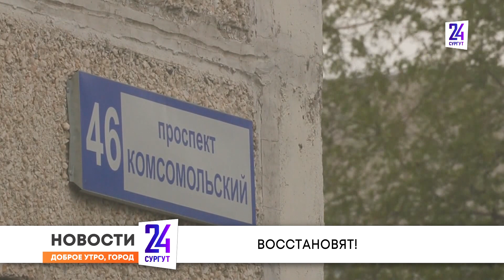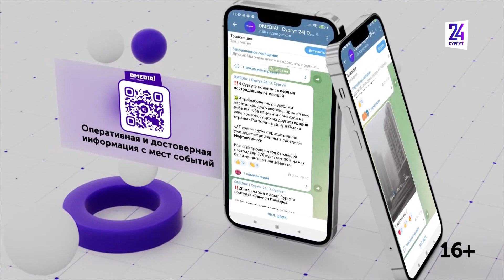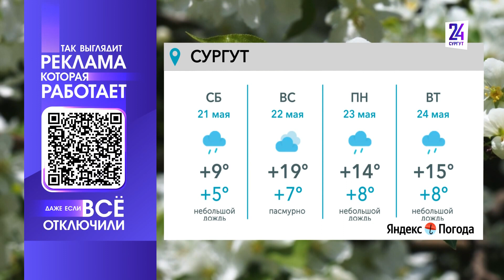Утренний дайджест новостей. 20.05.2022